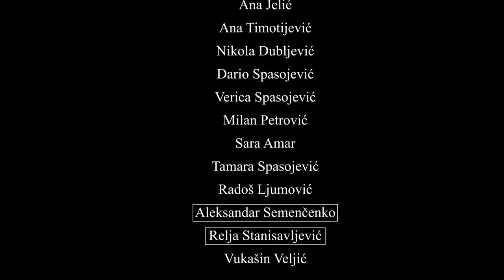PERSONAL AGENDA 21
This is Ivan Spasojevic's graduation movie for the camera department, Faculty of Dramatic Arts, Belgrade. As an editor and friend, I helped him to make one story, one movie from the various materials he recorded during his studies.
FDU 2012